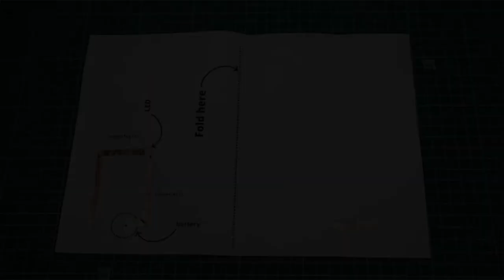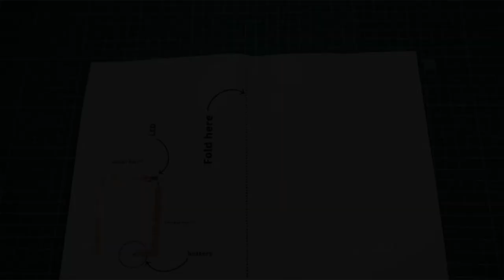How to make LED Greeting Card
Basic electronic circuit design with conductive tape, LED, and Coin Cell Battery.

  Make your own LED Greeting Cards.
For more interesting videos follow our Channel: @hiddenlampprivatelimited3891